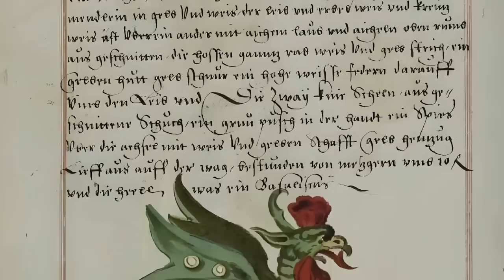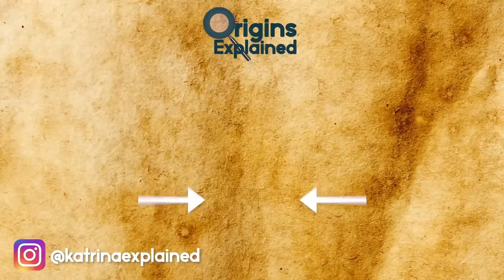10 AMAZING Mythological Creatures That Actually Existed!